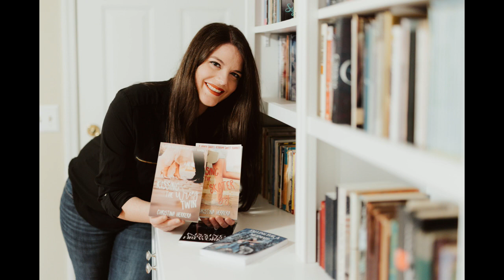Kissing the Skater Boy Full Audiobook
A cocky skater boy. A studious newspaper editor. Enemies can still attract, right?

It all started at our small private school, Hidden Shores Academy, on the first day. The new kid was texting as he came down the stairs. His longboard slipped out of his fingers, smacking me right in the face.

His first reaction should have been to check if I was okay, but no, his gut instinct told him to check and see how his precious board survived the attack.

Of course, he ended up in almost all my classes.

No matter what I do, he keeps finding ways to talk to me.

But I’m not interested in him. I’m trying to stay focused on my position as head editor of my high school’s newspaper.

I have dreams to chase. I’m applying for a Journalism scholarship. I don’t have time for a know-it-all boy like Justin.

Besides, I had a boyfriend before. It didn’t end well.

The last thing I want is more drama, and I can tell by the smug grin on the skater boy’s face that he’s full of it.

He may be my worst enemy, but there’s something about the way he hasn’t given up on me that makes me wonder if he’s not that bad after all.

If you like sweet romance, then look no further! This book has lots of crush-worthy moments. It has hand-holding, flirtatious dialogue, and kissing. But you won’t find any swearing, nudity, or sex.